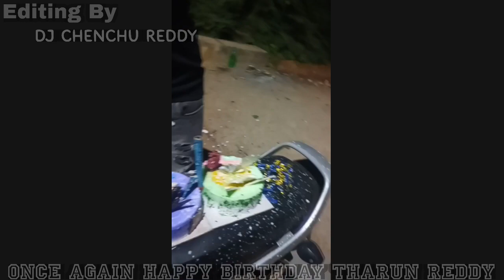My Friend Birthday Party celebration's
Birthday party#Celebrations